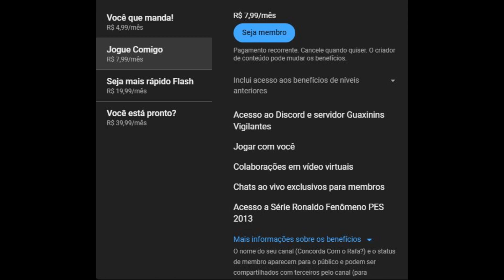PES 13- Rumo ao Estrelato #22 CR7 com narração do Silvio Luiz no Craque